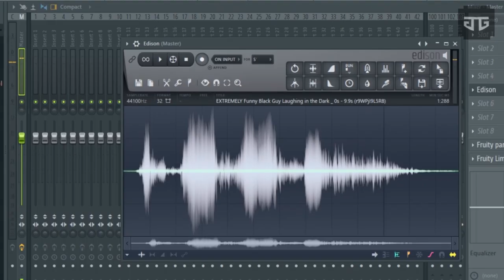Aha Take on me / Feel this moment piano tutorial But with Black Laughing guy in the dark sound!!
A short,easy and funny Piano Cover of Take on me/Feel this moment but with the vocals of laughing guy in the dark MEME done in Fruity loops studio!!
created by Jolance Gomes.